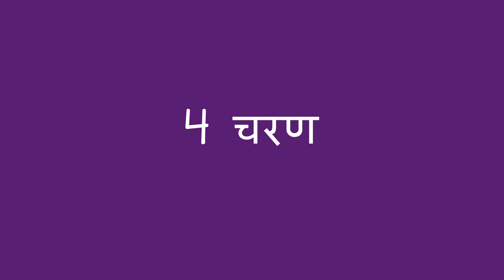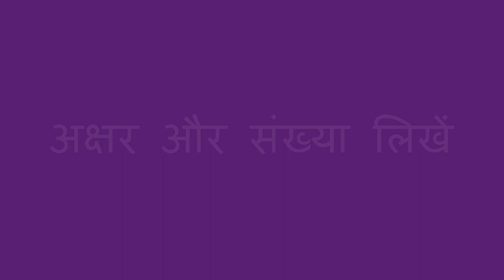पेंसिल पकड़ना सीखना - Learning to Hold a Pencil (Hindi)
इससे पहले कि बच्चा अक्षर या संख्या लिखना शुरू करे, उसके लिए पेंसिल कैसे पकड़े सीखना ज़रूरी है । इस वीडियो द्वारा एक बच्चे को पेंसिल पकड़ना सिखाने में मदद मिल सकती है।

Before a child starts writing letters or numbers, it’s important for them to learn how to hold a pencil. This video shares tips for how one can help a child learn how to hold a pencil.